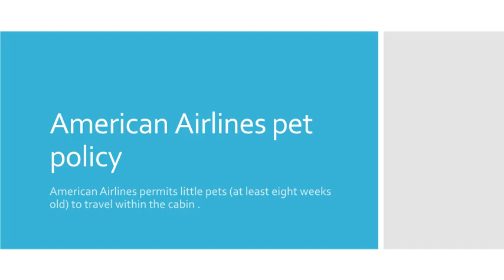American airlines pet policy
Pets should stay utterly in their carrier, with the door closed, and underneath the seat throughout the whole flight. Between the u. s. and North American nation, Mexico, Central America, Colombia, and therefore the Caribbean, the pet fee is $125 per carrier.